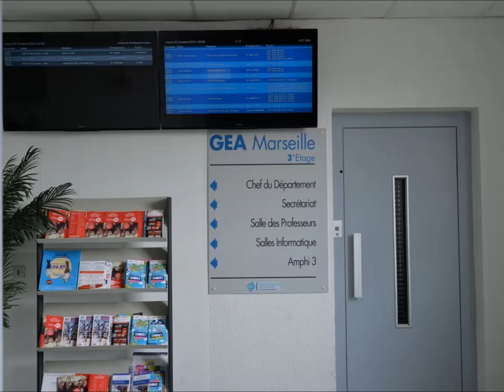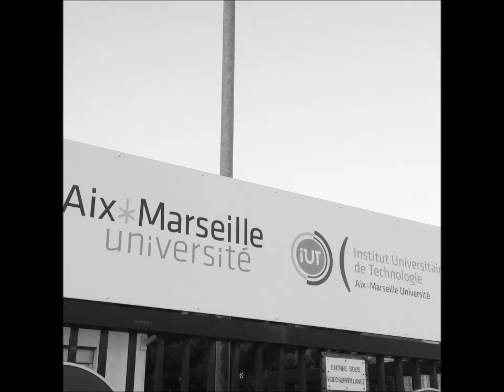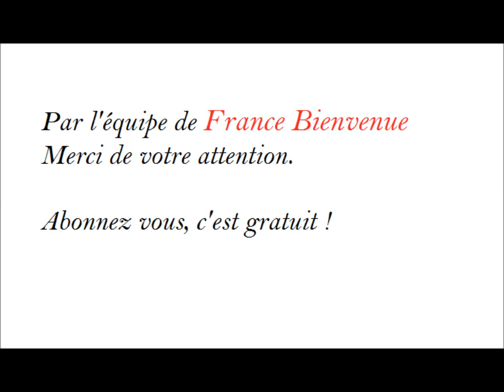Deux de plus - France Bienvenue